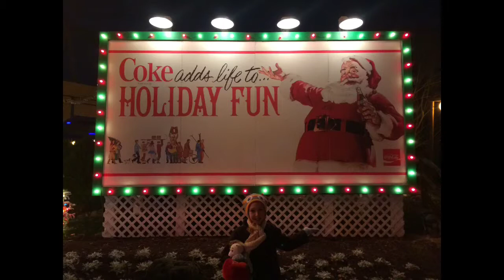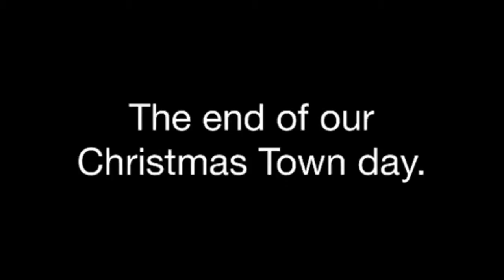Christmas Town December 15, 2013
Christmas Town December 15, 2013.  A look at Christmas town thru our pictures.